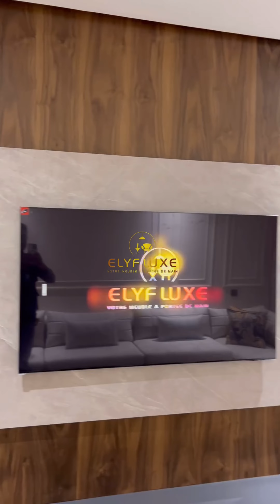💕هادوا هوما السيجورات 💞العصرية الدارجة على الموضة واللي عاملة ضجة كبيرة هاد ألأيام Elyf fluxe💕💞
Faites votre salon marocain sur mesure selon votre gout chez elyfluxe

On travaille: Sur commande Livraison par tout au Maroc . Finition /clés en main /délai de livraison respecté * Pour commander : 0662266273